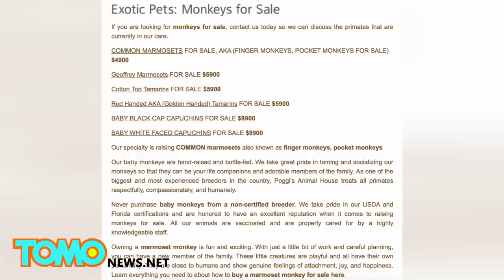Tiny monkeys: thumb-sized pygmy marmosets are China's latest wealth symbol - TomoNews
BEIJING — To celebrate the Year of the Monkey many of China's rich are buying cute finger-sized Amazonian primates, but there's one small problem: it's against the law.

Known as pygmy marmosets, they hail from the western amazon in south America where their population is dwindling.

Someone posted footage Chinese social media site Tudou claiming they're selling the monkeys, but how they got the marmosets into the country is anybody's guess.

The price for one a pygmy marmoset in China is around reportedly around 30,000 yuan or $4600. This is close to what we found on this website, Poggi's Animal House, which sells marmosets for $4,900.

"Buying and selling are certainly not legal," the Shanghaiist quoted one Chinese official expert as stating. "More than one governmental body is supervising this."